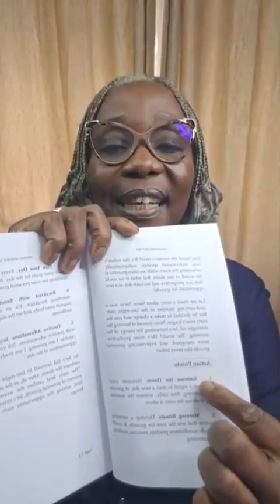GROWTH HABITS SESSION 65 GROWTH CHRONICLES DISCUSSION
Today in Growth Habits, we had a conversation about growth and measuring your goals

newyearnewyou See less